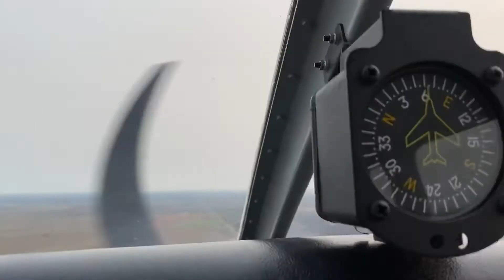PIper Warrior in Smoky skies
Out flying Piper warrior doing pattern work and touch & go’s. You can see the smoke from the Canadian wildfire.